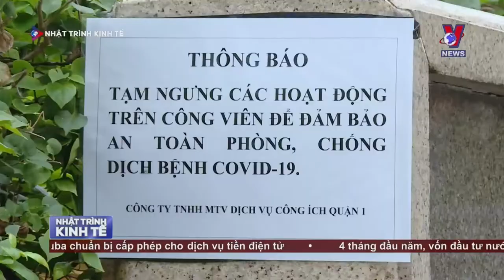TTXVN: Bảo Việt Nhân thọ - Tấm khiên bảo vệ lợi ích Việt